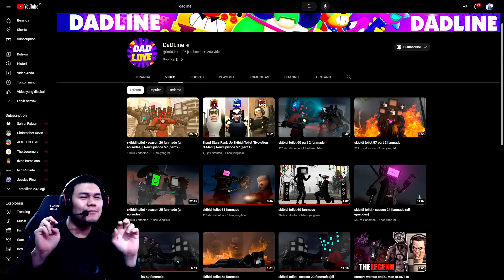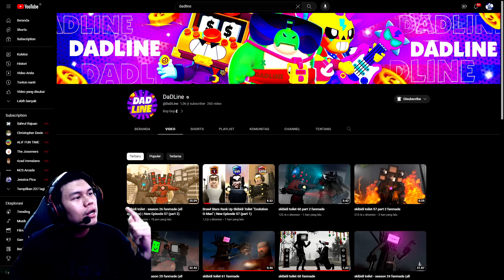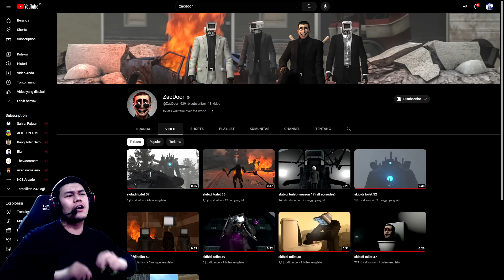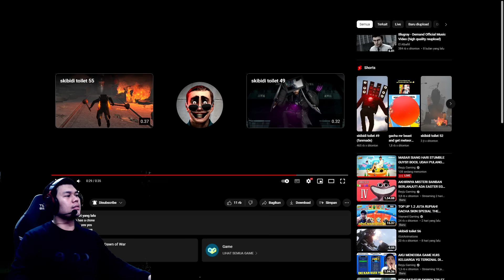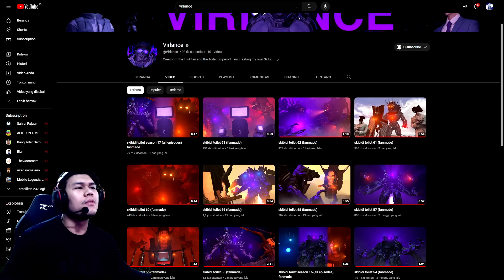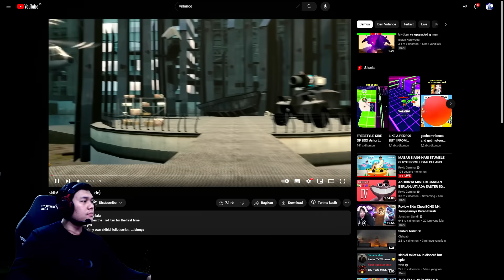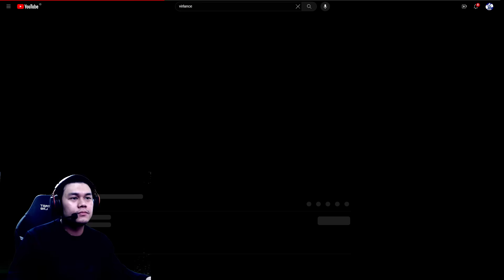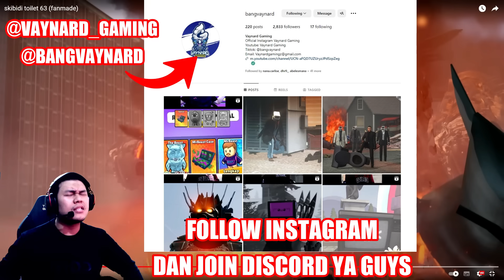EPISODE BARU 58 SKIBIDI TOILET! KEMUNCULAN TV MAN JENIS BARU! Reaction Skibidi Toilet Part 34